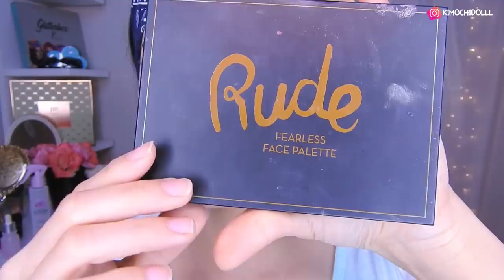MAQUILLAJE NATURAL PARA VERANO 🌞 2020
🌸bienvenida

       🌻TIENDAS FAVORITAS

Musica Usada  👉